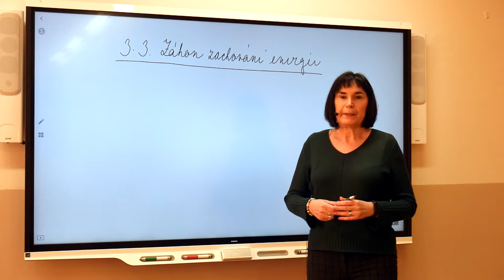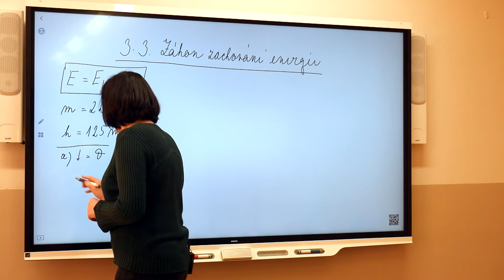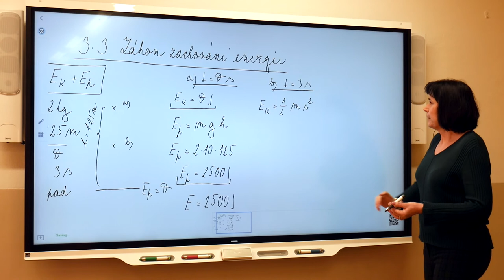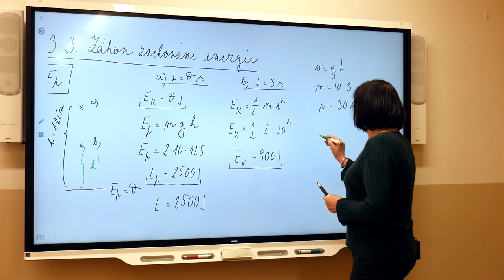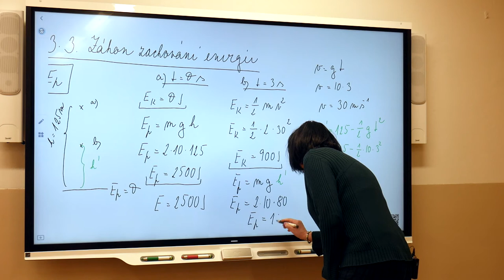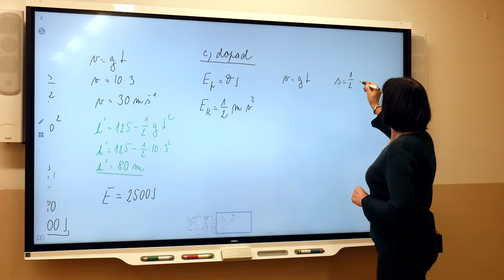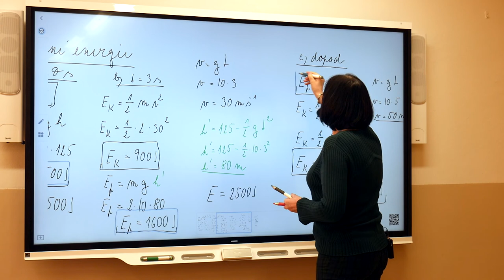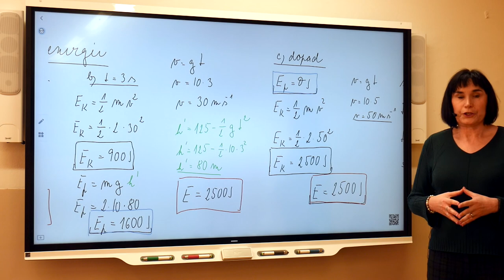Fy1r - Marešová - Zákon zachování energie